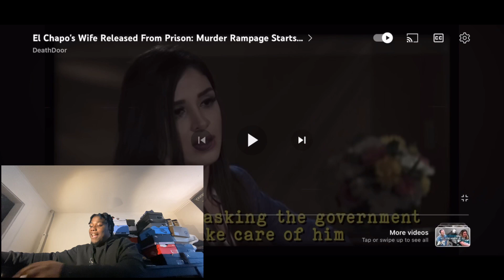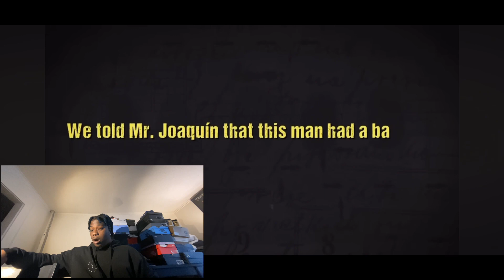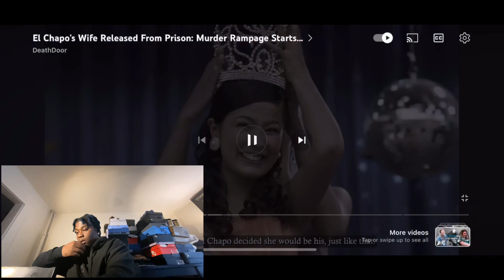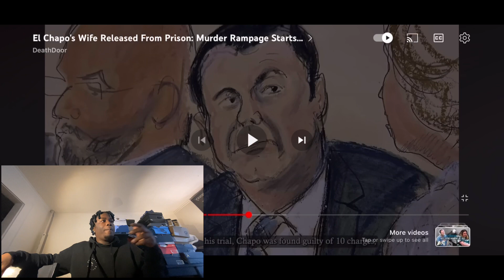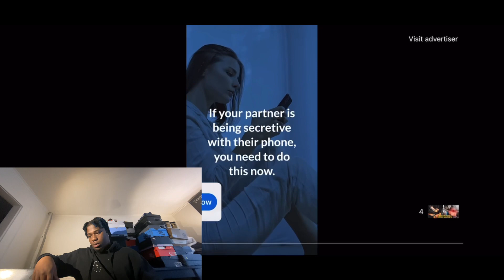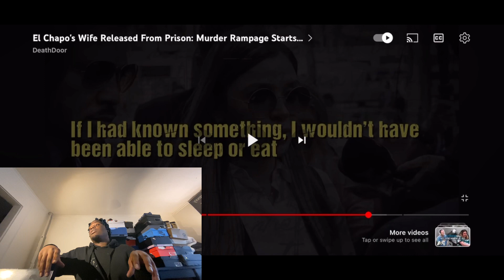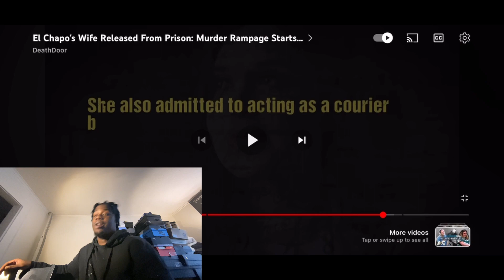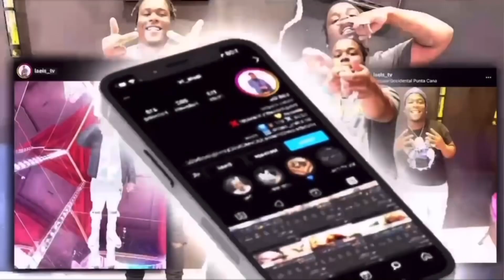El Chapo's Wife Released From Prison: Murder Rampage Starts... She Went In 😳 L’A Els Reacts